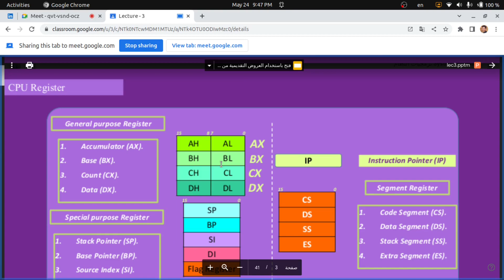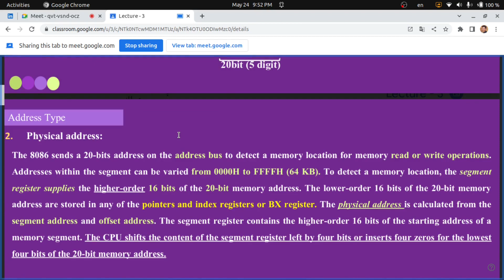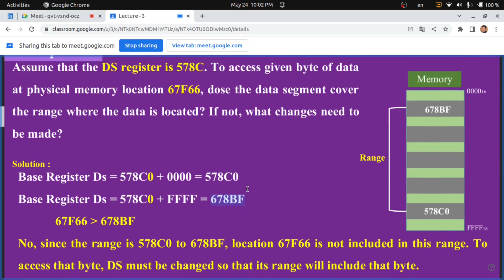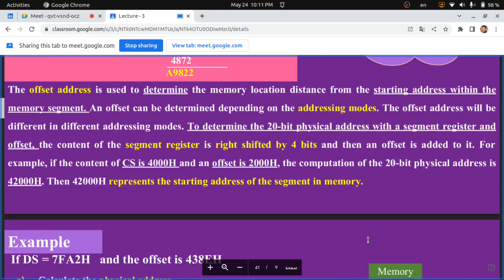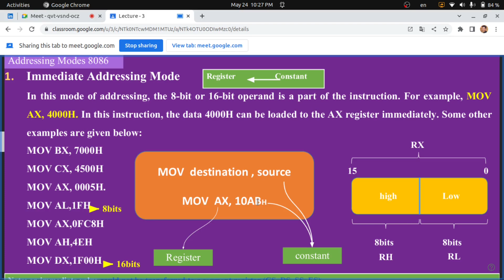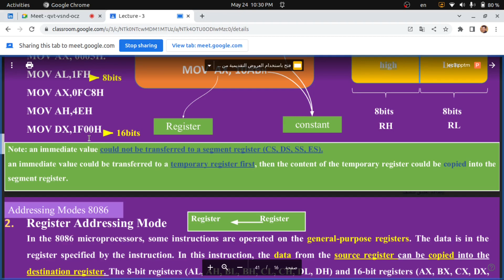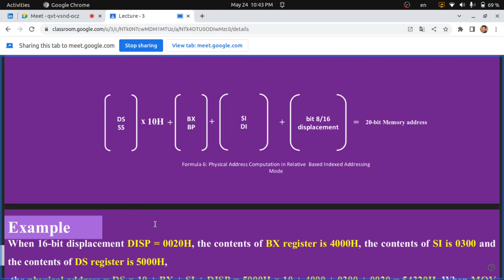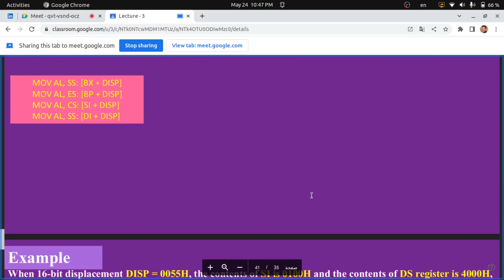3- System Software | برامجيات نظام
What are Assembly Instructions?
Assembly instructions represent the individual operations that a computer's processor can perform. Each instruction consists of an opcode (operation code) that specifies the type of operation to be executed, as well as operands that define the data or memory locations involved in the operation. Assembly instructions are specific to the processor architecture being used and may vary across different platforms.

Syntax and Format:
Assembly instructions adhere to a specific syntax and format that depends on the assembly language being used. Generally, an instruction consists of an operation mnemonic followed by zero or more operands. The operands can be registers, memory locations, constants, or labels. The syntax may also include directives and comments for readability and organization.

Common Instruction Types:
Assembly instructions cover a wide range of operations, including arithmetic, logical, data transfer, control flow, and system-related tasks. Some common instruction types include:
a. Data Movement: Instructions that move data between registers and memory or between different registers.
b. Arithmetic and Logical Operations: Instructions that perform mathematical computations (addition, subtraction, etc.) and logical operations (AND, OR, XOR) on data.
c. Control Flow: Instructions that enable conditional branching (JUMP, LOOP) and looping (LOOP, FOR, WHILE).
d. Input/Output: Instructions that facilitate communication with peripherals and devices.
e. Stack Operations: Instructions for managing the stack, such as pushing and popping values.

Instruction Encoding:
Each assembly instruction has a corresponding binary machine code representation. Instruction encoding refers to the process of converting assembly instructions into their machine code equivalents. The encoding scheme depends on the specific processor architecture and its instruction set. Understanding the instruction encoding is crucial for debugging, optimization, and manual code generation.

Benefits and Challenges:
Assembly instructions offer several advantages, including:
a. Efficiency: Assembly programs can be highly optimized for performance, as developers have fine-grained control over the hardware.
b. Portability: Assembly code can be written to run on specific processor architectures, making it portable across different platforms.
c. Low-Level Control: Assembly instructions allow developers to interact directly with hardware devices and access system resources.

However, working with assembly instructions also presents challenges:
a. Complexity: Assembly programming requires a deep understanding of the underlying architecture and instruction set.
b. Limited Abstraction: Assembly instructions lack the high-level abstractions and conveniences provided by higher-level languages, making development more time-consuming and error-prone.
c. Platform Dependency: Assembly code is tied to specific processor architectures, limiting its portability.

Conclusion:
Assembly instructions form the foundation of low-level programming, offering developers unparalleled control over a computer's hardware. Understanding their syntax, format, and encoding is essential for proficient assembly programming. While assembly instructions provide efficiency and low-level control, they require a considerable investment of time and expertise. As technology advances, higher-level languages continue to dominate, but knowledge of assembly instructions remains valuable for tasks requiring utmost performance and direct hardware manipulation.